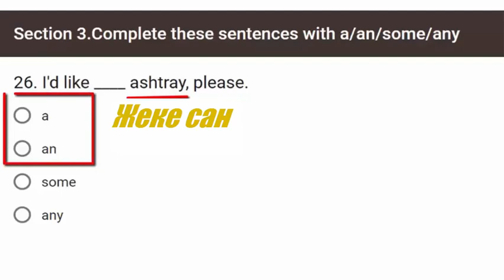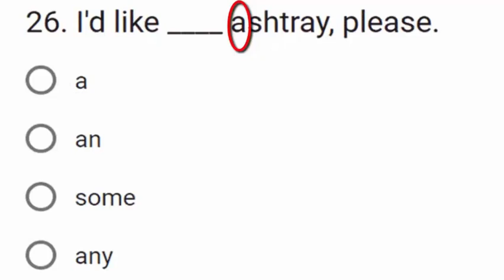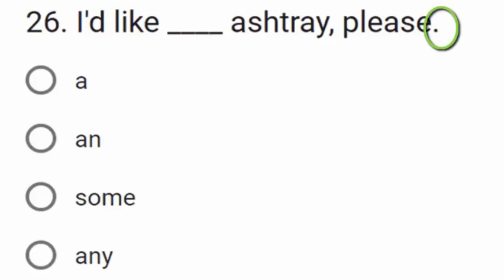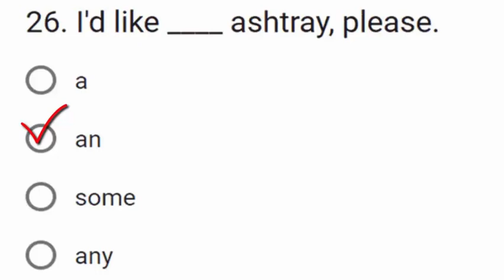New American Streamline Test Level1. Question 26 KG